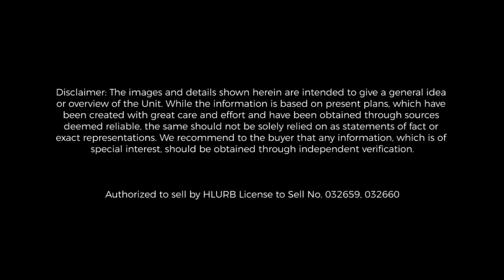Revolution Flavorscape at Lakeshore Pampanga | Reseve your Units Now!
Dear Valued CLIENT,
We are pleased to announce that Lakeshore 360% beautiful project is ON!  Revolution Flavorscapes at Lakeshore, Mexico, Pampanga

Land Area: 70 hectares within the 300 hectare Lakeshore development
Location: Barangay Divisoria, Km. 71, North Luzon Expressway, Lakeshore, San Fernando Pampanga
House Models: Alcove, Cocoon and Nest.

Community Amenities: 12-hectare lake (with boat riding, rowing and fishing available), lakeside parks, jogging path, retail area and Petron gasoline station, shuttle service to SM Pampanga Transport Terminal, community church (under construction)

Facilities: two entrance gates, concrete road network, landscaped open spaces, centralized water system, landscaped parks and playgrounds

(Price are subject for change depends on when you have viewed this video) DO NOT WORRY JUST INQUIRE WITH ME  at 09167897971 or 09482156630 and I will share you the updated price.

Achellyn Sibug

ALCOVE
Tcp : P 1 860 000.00
Dp: P 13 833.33 FOR 12MOS
Reservation: P 20,000
Loan Amount: 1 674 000
MA:Monthly Amortization
20 yrs: P 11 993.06 MA
15 yrs: P 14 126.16 MA
10 yrs: P 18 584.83 MA
5 yrs: P 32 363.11 MA

SPACES Computation for bdo
Price: P 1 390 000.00
Dp: P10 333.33 FOR 12MOS
P15 000 RESERVATION FEE
Loan Amount: 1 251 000
Monthly Amortization
20 yrs: P8 962.55 MA
15 yrs: P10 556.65 MA
10 yrs: P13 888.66 MA
5 yrs: P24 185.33 MA

COCOON
Tcp: P 2,440,000
Dp: P 20,331.25 for 12mos
P 25,000 Reservation fee
Loan Amount: P2,196,000
20 yrs: 15,732.83
15 yrs: 18,531.10
10 yrs: 24,380.10
5yrs: 42,454.84

NEST - Single Detached
2Storey| 2BR with Carport
2Toilet and bath

Tcp: 3,630,000
Rf: 40k (maybe diffent now)
Dp 12mos: 26,917/mo

Remaining bal:
3,266,386 payable to bank (repricing)

20yrs: 22,469
15yrs: 26,689
10yrs: 35,449
5yrs: 62,392